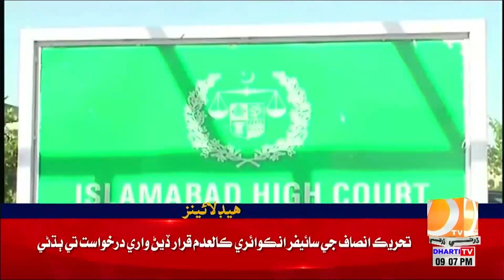09 PM Headlines || Dharti TV News || 01 August 2023